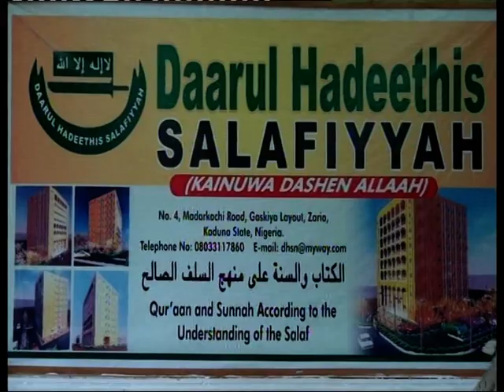31 (1) Iqtida'u